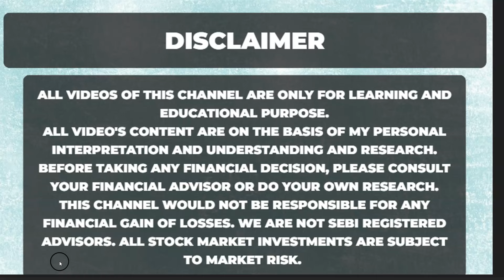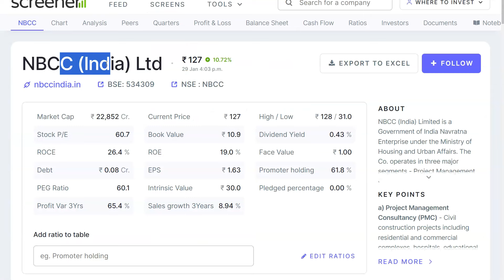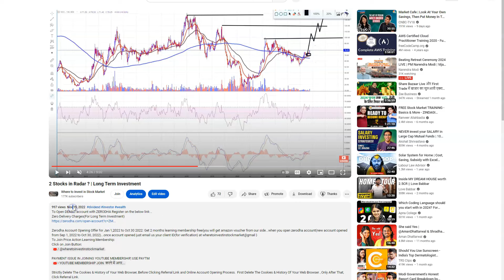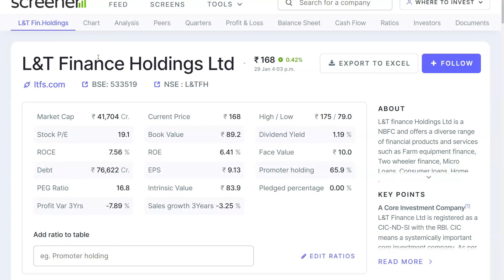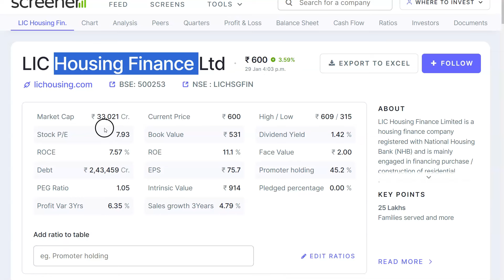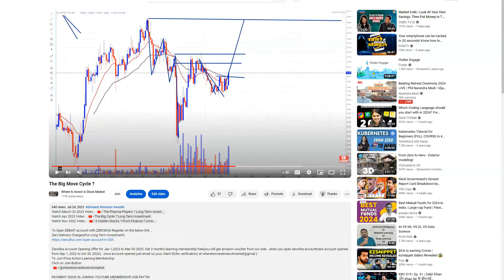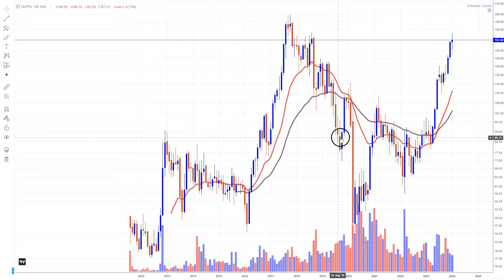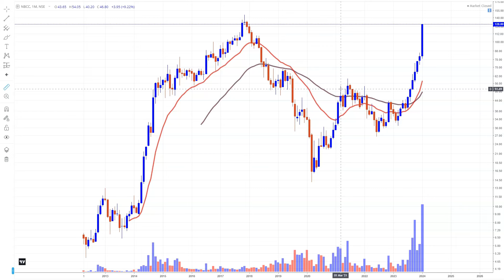Signal ? अगर किसी Stock में दिख जाए ये Signal ? समझ लेना बड़ा Move आने वाला है ?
Zerodha Account Opening Offer for Nov 1,2023 to Mar 30 2024: Get 2 months learning membership free{you will get amazon voucher from our side...when you open zerodha account(new account opened from Nov 1, 2023 to Oct 30, 2024)...once account opened just email us your client ID(for verification) at wheretoinvestinstockmarket@gmail }
To Join Price Action Learning Membership: